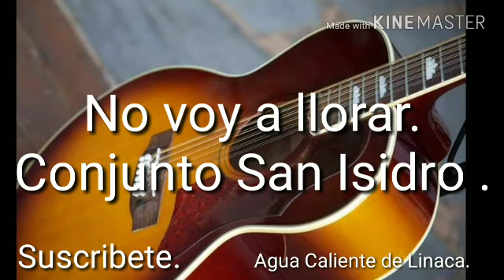Conjunto San Isidro_-_No Voy A Llorar.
Conjunto San Isidro.